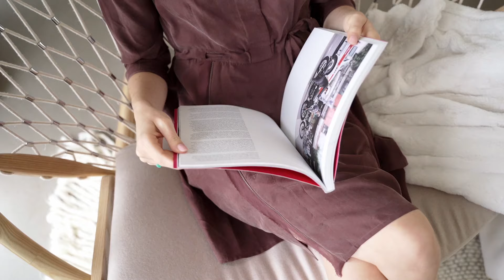Hans Wegner Chair | Mid Century Modern Furniture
The Circle Chair shows that Wegner was able to maintain his enthusiasm and innovative spirit despite an already long career. The idea of making a chair based on the most simple and elegant shape of them all, the circle, remained a distant dream until Hans J. Wegner eventually completed the design at the age of 72. This bright sparkle, this tickling thought, matured over a lifetime and became one of his most visionary projects, posing great challenges for PP Møbler's workshop as its construction would push the limits of the possible. It was necessary for master of crafts Søren Holst Pedersen and master journeyman Henry Fisker to develop a special machine for manufacturing it in wood - which Wegner himself actually did not think was even possible.

Consequently the Hans Wegner Circle Chair turned out to be one of Wegner's most characteristic and aesthetic designswhile still offering great comfort and flexibility. Despite its size, this Hans Wegner Chair is light, practical, and easy to move around.

The Circle Chair elevates Wegner into the exclusive league of artists who maintained their consistency and innovation throughout their career.

Hans Jørgensen Wegner, (April 2, 1914 – January 26, 2007), was a world renowned Danish furniture designer. His high quality and thoughtful work, along with a concerted effort from several of his manufacturers,[1] contributed to the international popularity of mid-century Danish design. His style is often described as Organic Functionality, a modernist school with emphasis on functionality. This school of thought arose primarily in Scandinavian countries with contributions by Poul Henningsen, Alvar Aalto, and Arne Jacobsen. In his lifetime he designed over 500 different chairs, over 100 of which were put into mass production and many of which have become recognizable design icons.

Wegner worked for some time for Arne Jacobsen, a successful Danish designer. Wegner was in charge of the furniture in the Aarhus Municipal Hall, which Jacobsen designed.[3] After some years under Jacobsen, Wegner started his own company. Along with fellow architect Børge Mogensen, he designed furniture for FDB (a Danish chain of grocery stores), spearheaded by Erik Kold – who founded an organization of Danish furniture makers that launched Danish design abroad.

In his later years Wegner became more attached to PP Møbler (which produces many of pieces originally designed for Johannes Hansen) and for whom he designed several chairs late in his life. He remained active throughout his life. An example of his later work is the Hans Wegner Chair “Hoop Chair”, originally designed in 1965 with a steel tube base and finally put into production made entirely in wood in 1985 (for PP Møbler). Wegner retired from public life only in the last decade of his life.

Eternity Modern's Hans Wegner Circle Chair | Bringing you quality reproductions of modern furniture classics and style inspiration since 2005.